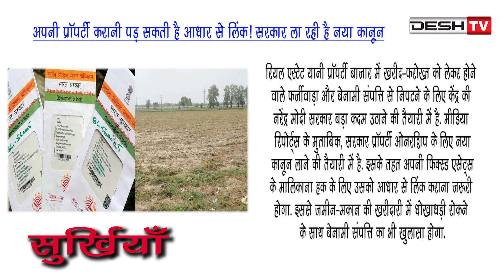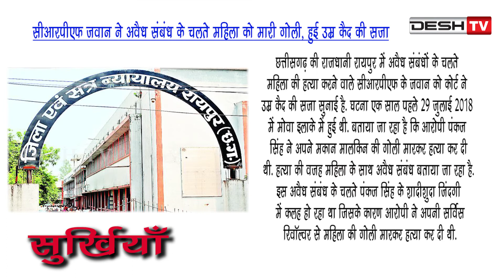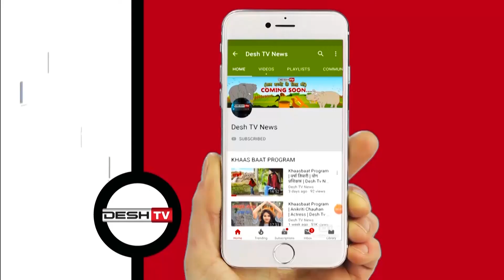Surkhiyan | 16 November 2019 | सुर्खियों में देखें देश-विदेश की चर्चित ख़बरें | CG Latest News Today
16 November 2019 | सुर्खियों में देखें देश-विदेश की चर्चित ख़बरें |